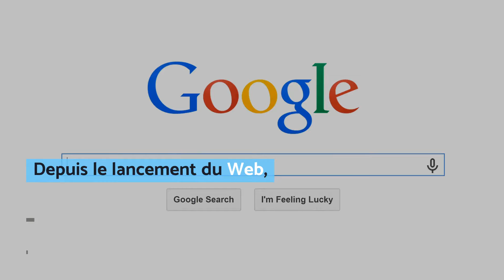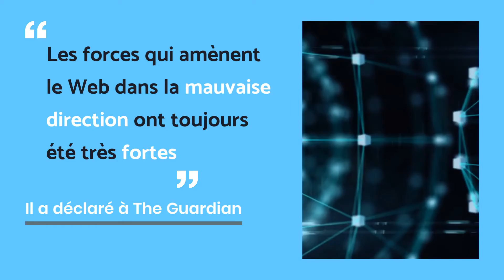L'inventeur d'Internet veut réparer le Web !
L'introduction de règles de conduite sur Internet augmenteraient-elles la sécurité et le confort des utilisateurs ?

Venez en discuter sur Toluna.com !